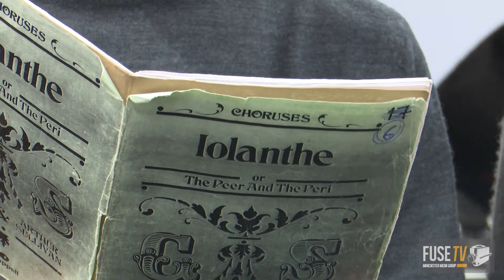MUGSS: Manchester University Gilbert and Sullivan Society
Fuse TV visits the Manchester University Gilbert and Sullivan Society as they prepare for LOLANTHE, running from March 22nd - 24th in the MMU Union Main Hall!

Camera Operator and Editor: Sarah Johnson